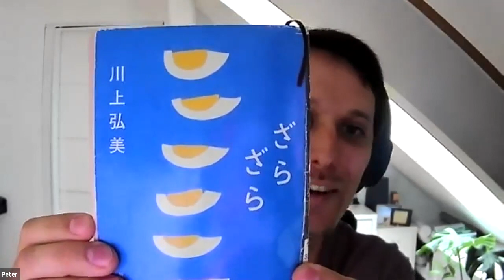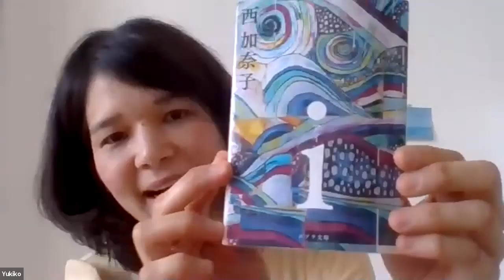From the Life of a Translator // 21. Nippon Connection Filmfestival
Deutsch:
Worüber schreiben Autor*innen in Japan und wer entscheidet, welche Bücher übersetzt werden? Die Übersetzer*innen Yukiko Luginbühl, Peter Aichinger-Fankhauser und Nora Bierich sprechen über ihre Vorstellungen und Träume zum Beruf. Sie erzählen von ihren japanischen Lieblingsautor*innen wie Ko MACHIDA, Kanako NISHI oder Natsuko IMAMURA, von Romanverfilmungen und ihren Karriere-Anfängen.

English:
What are authors in Japan writing about and who gets to decide which books are translated? The translators Yukiko Luginbühl, Peter Aichinger-Frankhauser and Nora Bierich speak about their expectations and dreams for the job. They talk about their favorite authors like Ko MACHIDA, Kanako NISHI or Natsuko IMAMURA, film adaptations and the start of their careers.